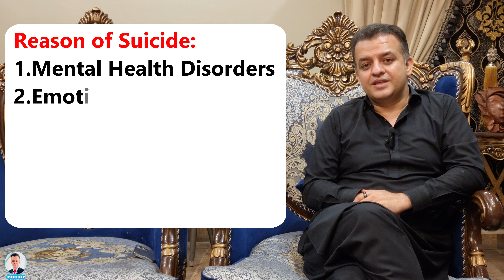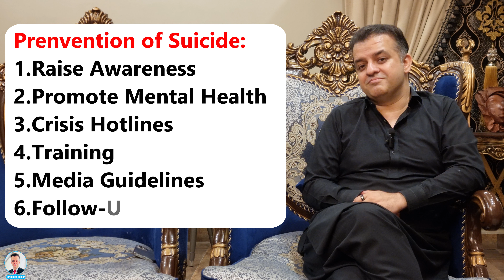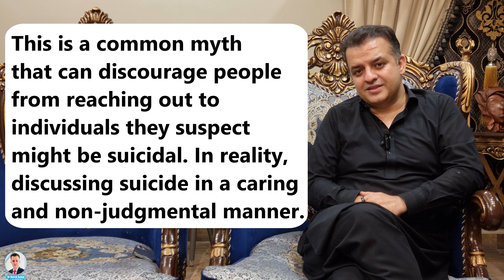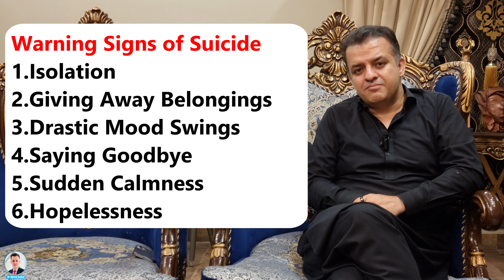Suicide | Khudkushi | self harm | in Urdu/Hindi | Dr Haresh Makhija | Sukkur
suicide
What is suicide
Religious views about suicide
suicide prevention
Prevalence of suicide
Depression
Schizphrenia
Islamic view about suicide
suicidal
teen suicide
suicide risk factors
asmr suicide
suicide vlog
suicide blog
real suicide
suicide rates
suicide video
suicide hotline
life after suicide
real suicide video
attempted suicide
video about suicide
how to prevent suicide
losing someone to suicide
male suicide
suicide note
suicide prevention awareness
suicidal thoughts
suicide facts
youth suicide
lgbtq suicide
suicide shower
Why people commit suicide
How to prevent depression
Haresh makhija
Dr haresh kumar
Dr haresh makhija

DR. HARESH KUMAR MAKHIJA
MBBS, ECFMG CERTIFIED (USA), FCPS (PSYCHIATRY).
Associate Professor & Head of Department Psychiatry & Behavioral Sciences
Khairpur Medical College Civil Hospital Khairpur Mirs
Forensic Mental Health  Course Certification
(Queen's University Canada)
International Fellow of American Psychiatric Association
Member European Psychiatric Association
International Associate Member Royal College of Psychiatry UK
Executive Member Pakistan Psychiatric Society

___________ For Private Consultation ______________________

Sukkur Blood Bank Hospital
Daily: 7:00 pm to 9:00

Makhija Clinic Therhi
Daily 2:00 pm 4:00 pm